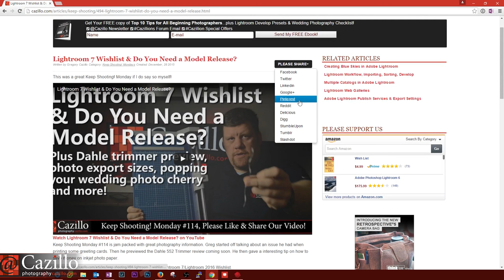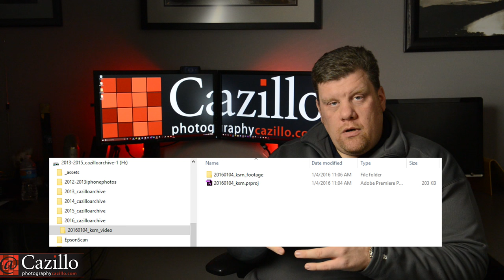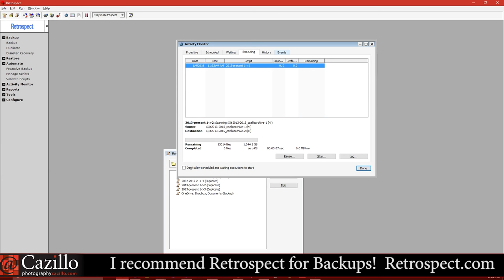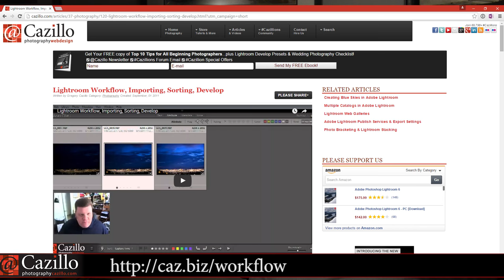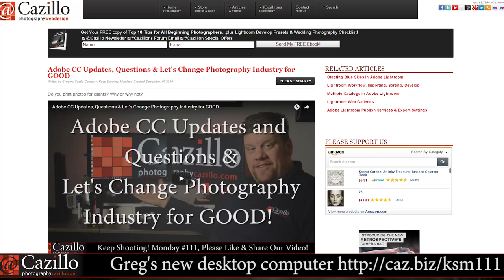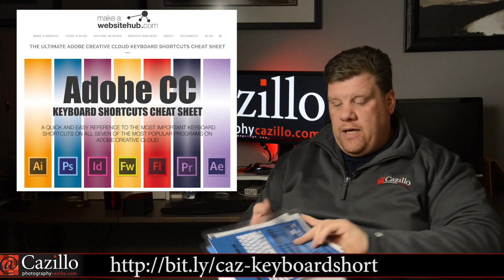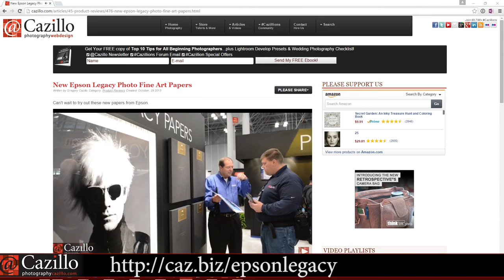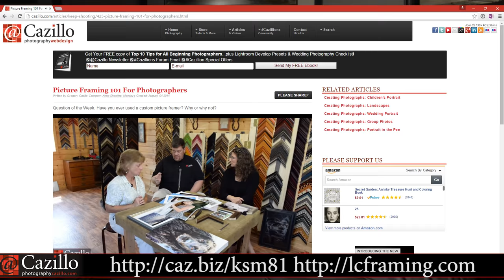Photographer's New Year's Resolutions & Huge Lightroom Catalog Woes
Setup a proper photo archive and BACKUP!
Happy 2016! Greg started off the show talking about the redesign of Cazillo.com, what do you think? Next up was some New Year's Resolutions for Photographers. One of our big priorities should be making sure our photo archive is in good shape and organized. Once its organized, it needs to be backed up on a regular basis. Greg then discussed some issues he has with over 185,000 photos in his very large Adobe Lightroom catalog and how slow it is after combining all of his smaller catalogs.

In the news Greg talked about a new 100MP digital back from Phase One, a simple way to safeguard your camera gear in your car, and printable set of sheets giving you shortcuts for 7 popular Adobe apps. Finally Greg answered a couple of Cazillion questions about contract disputes and how to properly frame a photograph, making sure never to put the photo right against the glass. Keep shooting!

Anker® USB 3.0 & eSATA to SATA External Hard Drive Docking Station for 2.5 or 3.5in HDD
RAID level 0, 1, 5, 6 and 10 | Advantage, disadvantage, use
How to Safeguard Your Camera Gear in the Trunk of Your Car